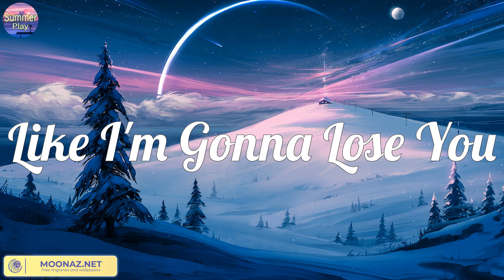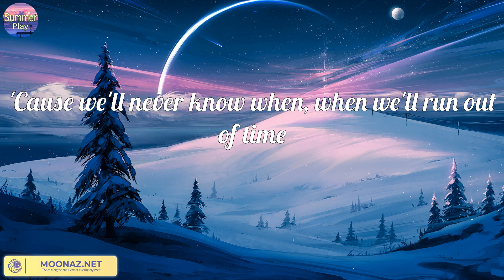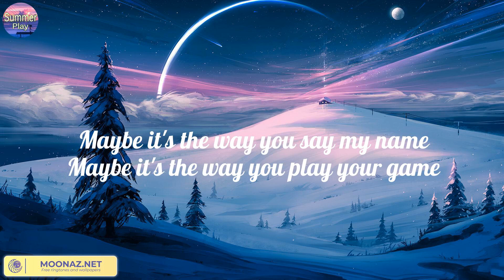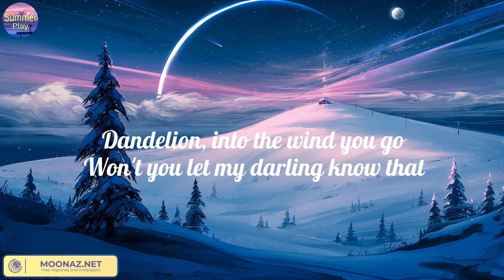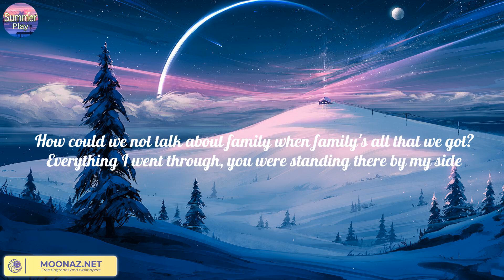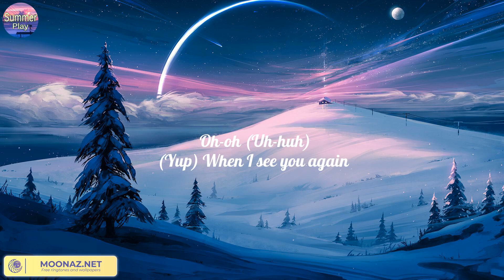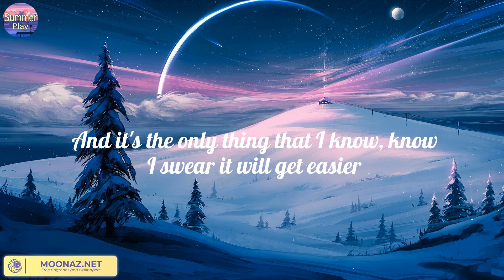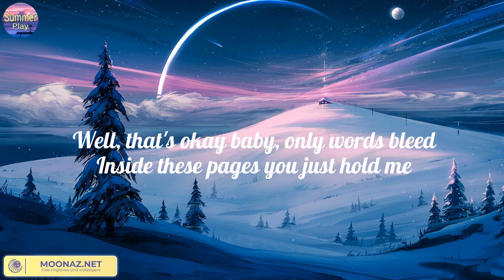Like I'm Gonna Lose You (Lyric) - Meghan Trainor | Ruth B., Wiz Khalifa, Charlie Puth